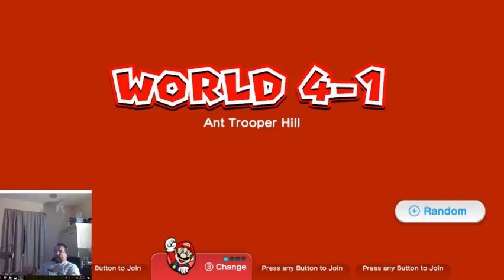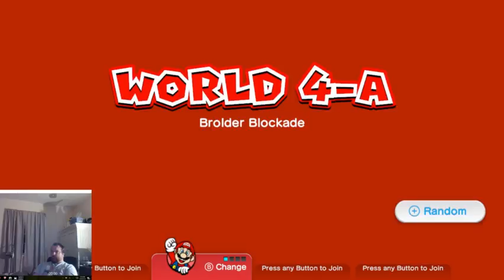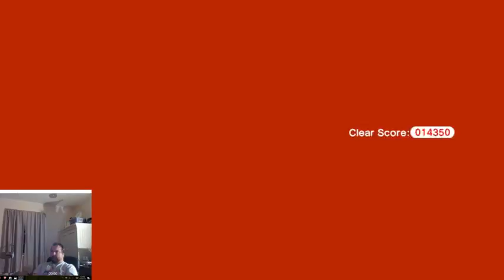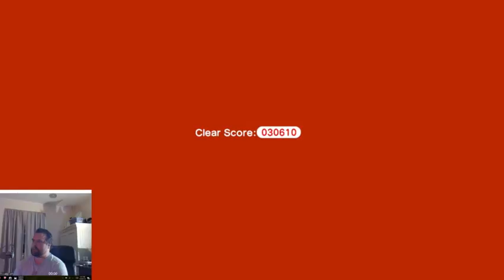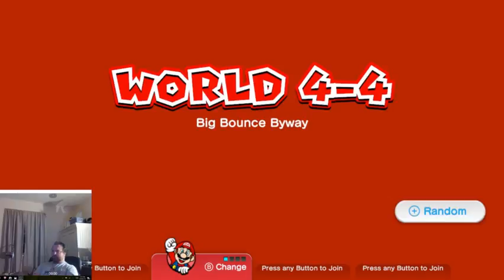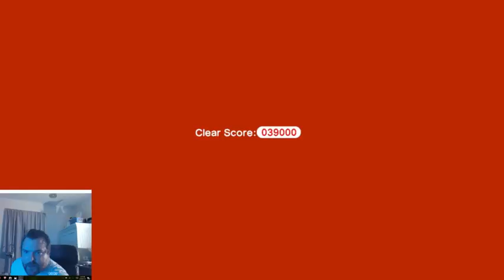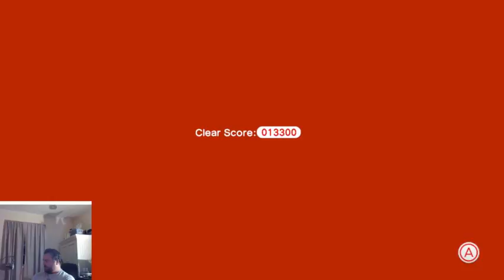Let's Play: Super Mario 3D World Segment 3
First playthrough, blind.